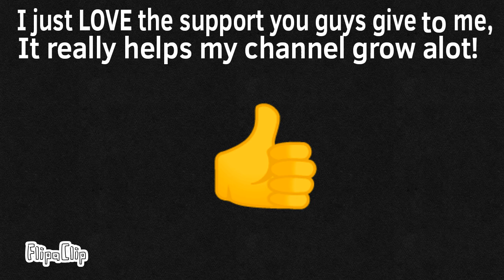Channel Update towards Christmas and 2020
Hey guys, a quick video just to tell you some updates to come in the future for my channel!